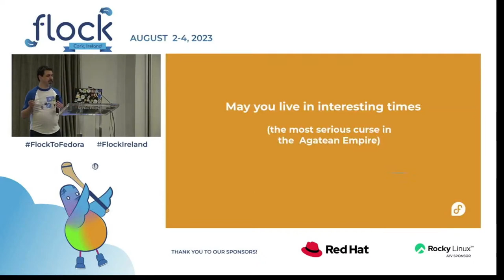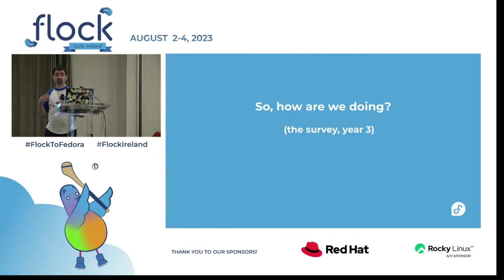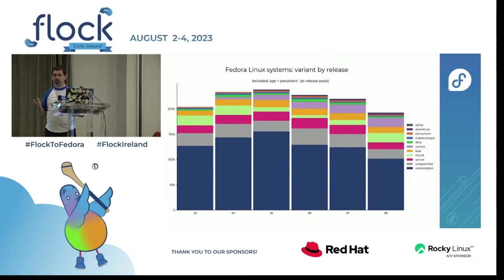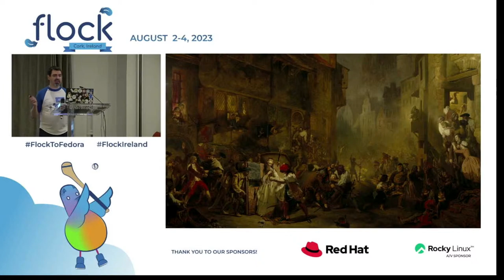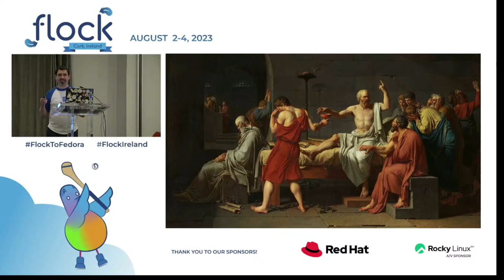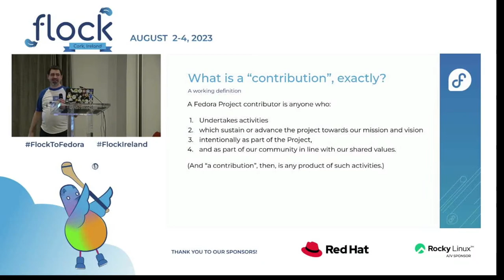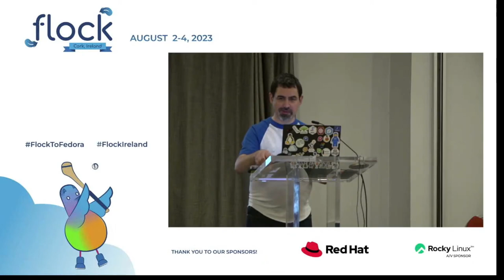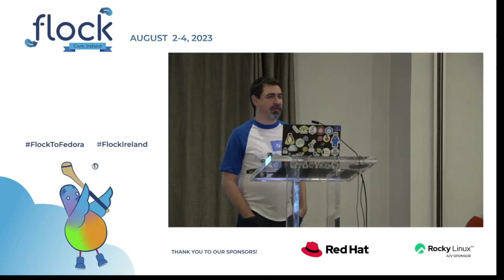State of Fedora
Fedora has grown a lot since the last year, and this talk is to show you just how much! Follow Matthew Miller, our project leader on how the project has changed and how the interactions between contributors and groups have made the project better during this time!

🥸 Speaker: Matthew Miller